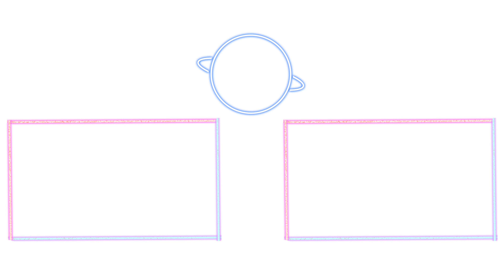골드시티 Ms.VICTORIA 4K 한글자막 [우마무스메 프리티더비]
左 유키노 비진 / 골드시티 / 마야노 탑건 右